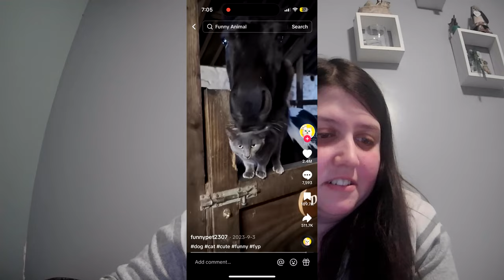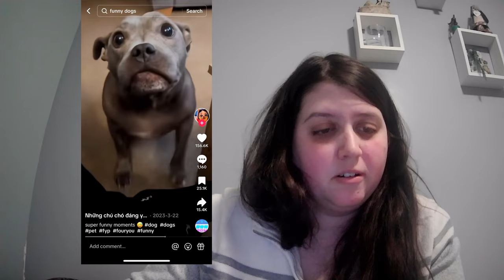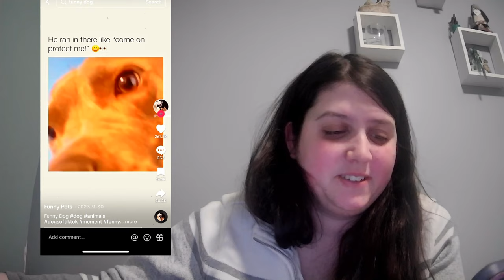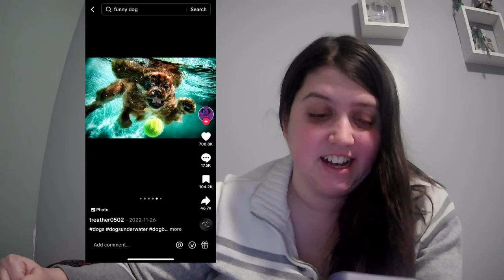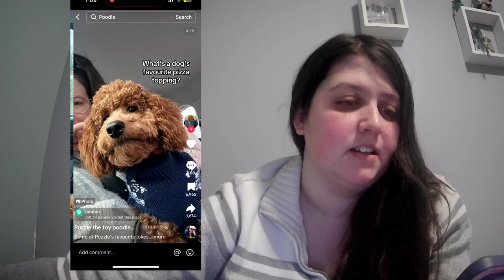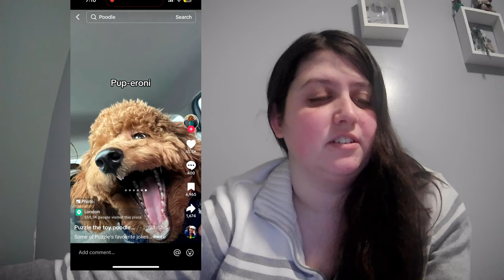Reacting to Hilarious Animal Videos Online